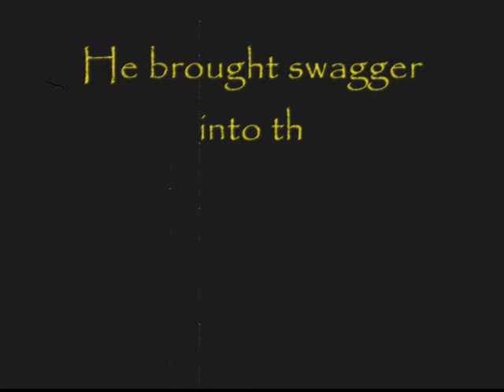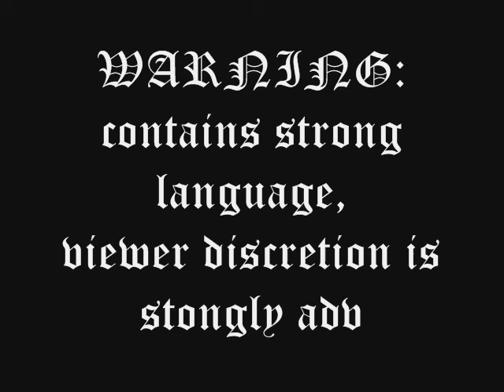The Boomshakalaka Show by "Kappa" - Trailer